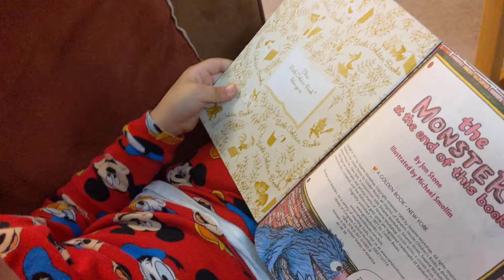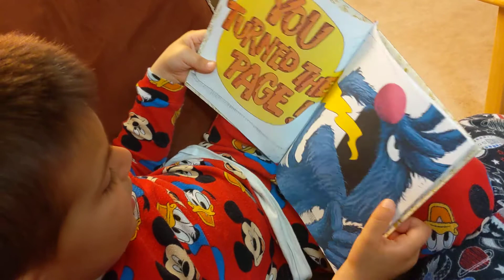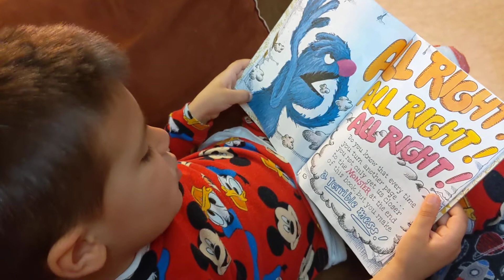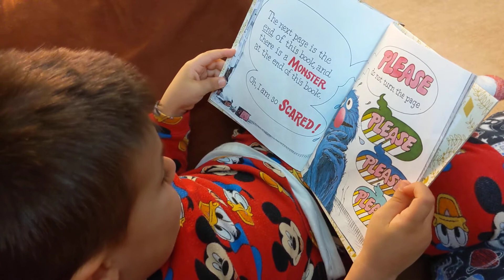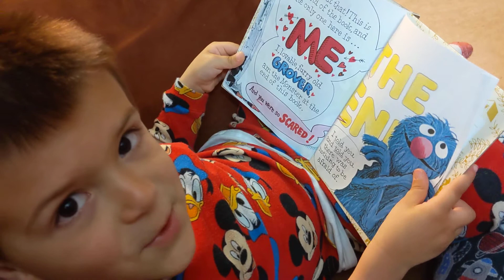Max Reads "The Monster At The End Of This Book"